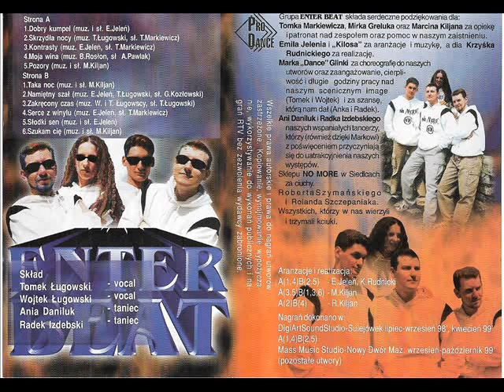Enter Beat - Dobry kumpel [Moja Wina (PRO-Dance) (PRO-047)] (Polski Dance)